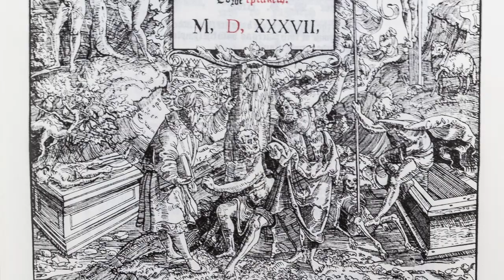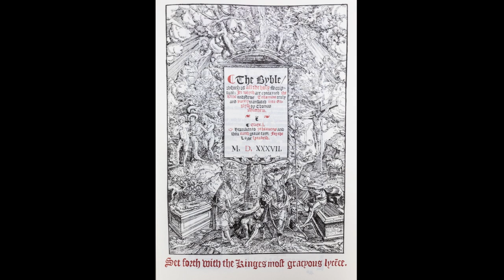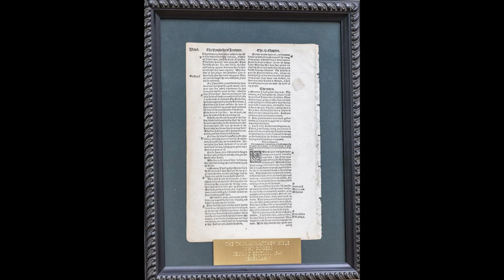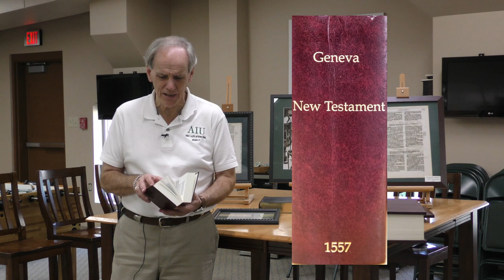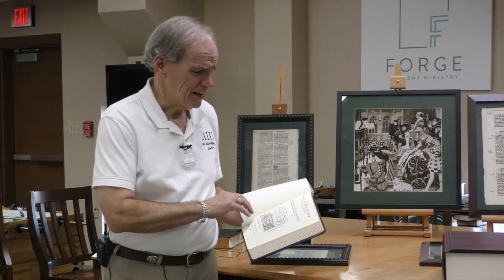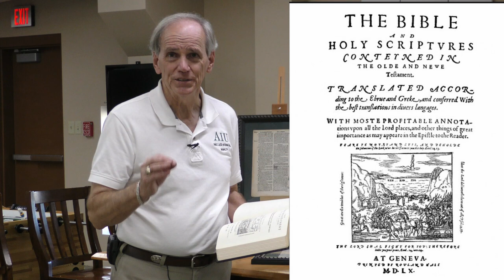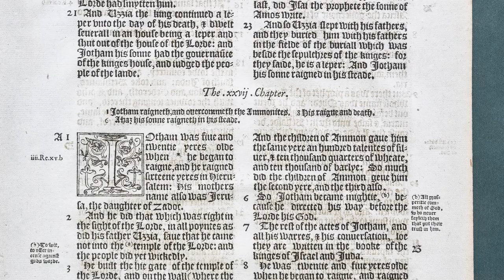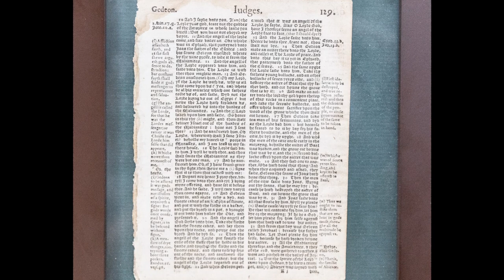Bibliology - Part 5: William Tyndale, Myles Coverdale, and John Rogers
Part 5 of the Bibliology series with Dr. Clifton Morris. In this video, Dr. Clifton Morris continues discussing the Tyndale Tradition, covering the subsequent works of Myles Coverdale and John Rogers.